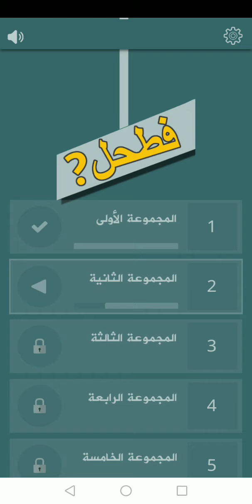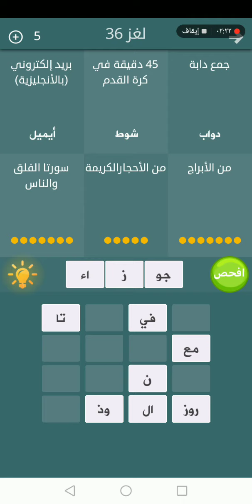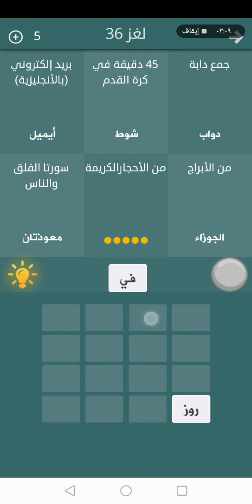فطحل لغز ٣٥و ٣٦ فطحل العرب لغز 35و 36 المجموعة الثانية لغز ٣٥و ٣٦ حل لغز 35 حل لغز 36 من فطحل العرب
فطحل لغز ٣٥و ٣٦
فطحل العرب لغز 35و 36
المجموعة الثانية لغز ٣٥و ٣٦
حل لغز 35
حل لغز 36
من فطحل العرب